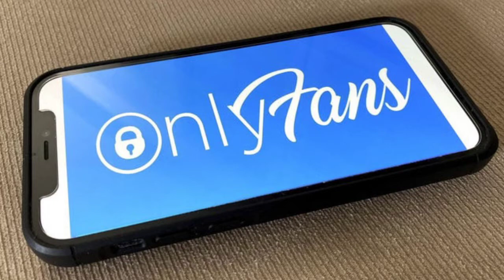OnlyFans Drops BAN!